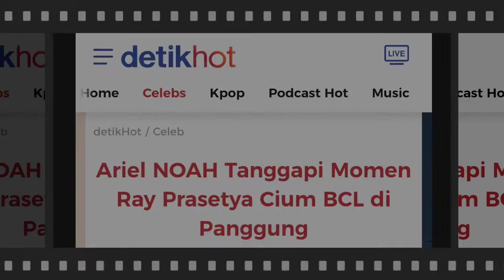🔴Ariel NOAH Tanggapi Momen Ray Prasetya Cium BCL di Panggung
Jakarta - Musisi Ariel NOAH memberikan tanggapannya atas aksi Ray Prasetya yang mencium Bunga Citra Lestari atau BCL saat manggung.
Aksi itu dilakukan Ray Prasetya saat BCL tengah manggung di Singapura, baru-baru ini.

Kata Ariel NOAH, aksi panggung seperti itu sudah biasa di tiap acara konser. Hal itu diungkapkan Ariel saat ditemui di kawasan Tanah Abang, Jakarta Pusat.

"Oh, itu hal yang biasa dalam konser," kata Ariel NOAH.

Menurutnya, aksi cium di panggung termasuk gimmick yang kerap dilakukan banyak musisi saat konser. Ariel yakin Ray Prasetya dan BCL sudah merencanakan aksi tersebut sebelum naik ke panggung.

Dengan santai Ariel menegaskan jika aksi Ray Prasetya cium BCL di panggung adalah bagian dari konsep acara.

"Konsep, itu," ucap Ariel.

Sosok Ray Prasetya Dipertanyakan Usai Berani Cium BCL di Panggung
Video tersebut rupanya potongan dari konser tunggal BCL di Singapura.

Dalam video itu, keduanya tengah berduet menyanyikan lagu Aku dan Dirimu.

Lantas, di tengah penampilan, Ray Prasetya mencoba mengalihkan perhatian BCL dan mendadak mencium pipinya.

Video itu viral dan menjadi buah bibir publik. Banyak netizen yang merespons hal itu negatif.